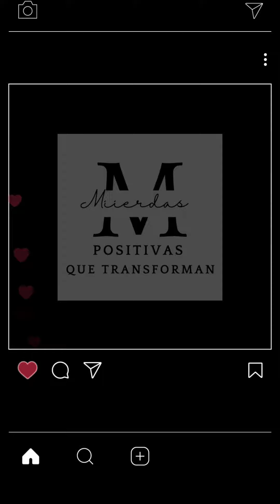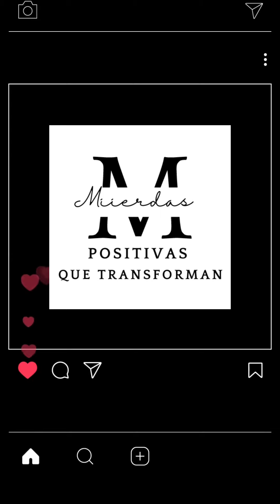El mejor regalo que te puedes dar: Empoderamiento. Aprendiendo a ser tu propio abogado, Alza tu voz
El empoderamiento es el proceso de tomar el control de tu vida, desarrollando confianza en uno mismo y abrazando tus diferencias. Es una forma de aceptarte a ti mismo y alcanzar tus metas con autoconfianza.

En este video se abordarán temas como el empoderamiento, la  el empoderamiento personal, así como también la autoaceptación, la autoestima, la autoconfianza y la motivación.

Autoestima, Desarrollo personal, salud emocional, mente positiva, Autoayuda, empoderamiento, Afirmaciones positivas, ansiedad, crecimiento personal, apoyo, Respeto, motivación.